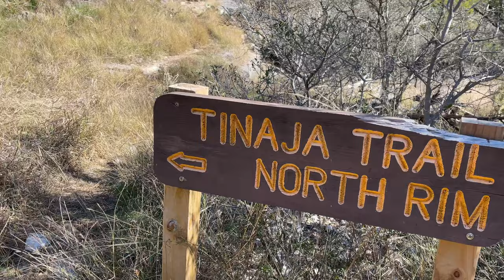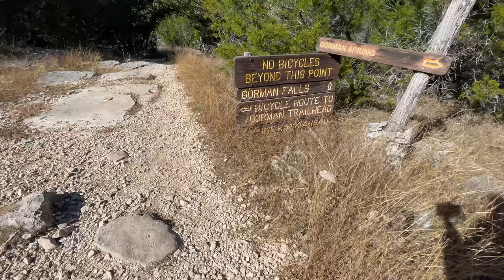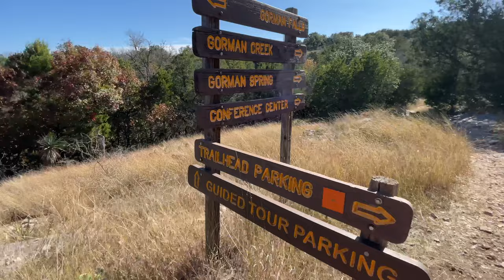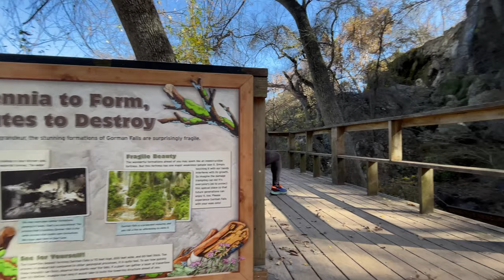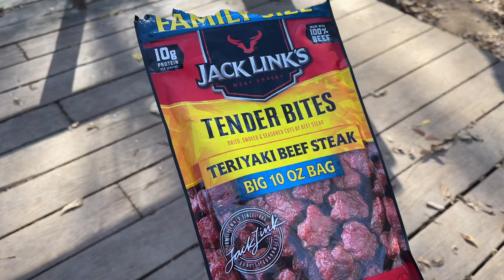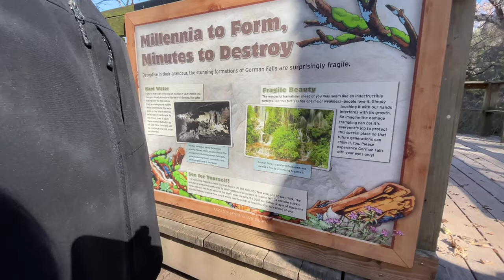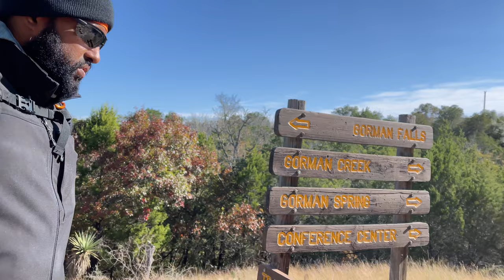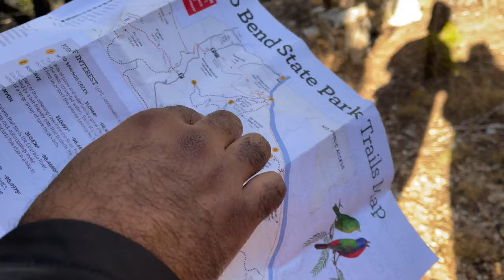hike with me to Gorman Falls | part 2 of 3 | Tinaja Trail | 12/7/21 Vlog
Welcome Back! The is Part 2 of our quick weekend getaway to Fredericksburg and Colorado Bend State Park. In this video we start 2 miles into the Tinaja Trail and take you step by step all the way to Gorman Falls. Unlike the first time we visited the park in 2020-- this time we made it all the way back to our car in one whole safe piece! Lol ( check out part 1 for all the deets)

Plus, some of our favorite spot to chill in Fredericksburg.

Click here for Part 1:

Time Stamps

hiking lifestyle healthy love couples engaged hikes state parks national parks recreational hiking outdoor